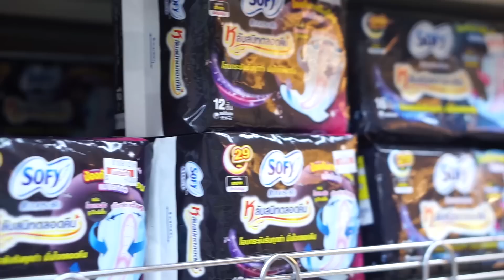[เม้าท์มอยภาษาชะนี] ผ้าอนามัย...ปัญหาโลกแตกของผู้หญิง EP.1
ก็แหมประจำเดือนมาแต่ละที ชะนีอย่างเอกับเพื่อนก็ต้องเครียดทุกที ก็มีผ้าอนามัยเยอะขนาดนั้น...ไม่รู้ว่าจะเลือกแบบไหนดี เอกับเพื่อน (นัชชา)เลยนึกสนุกอยากชำแหละผ้าอนามัยในท้องตลาดกันว่ามีแบบไหนบ้าง

หาคำตอบได้จากคลิปเม้าท์มอยนี้เลย.
***คลิปนี้อาจะมีคำหยาบและ 18+ เด็กๆควรมีผู้ปกครองดูด้วยนะจ๊ะ***

Credit:
Story - AeBong